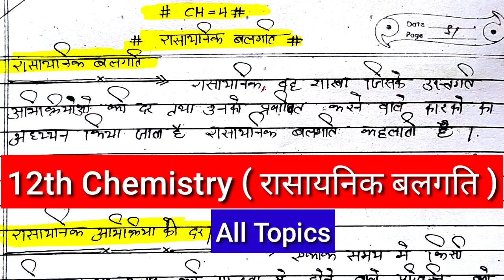Rasayanik balgatiki class 12 Chemistry 2023 |रासायनिक बलगतिकी ( Chemical kinetic )Rasaynik balgatiki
Hi

About this video:
दोस्तो इस विडियो मैं हम सीखने वाले हैं कि

About this video:
hello students is video mein maine
aapko class 12 chemistry ke chapter
4 rasayanik balgatiki full chapter ko
ek hi video mein bataya hai.maine
aapko is video mein chemical Kinetic
ke sabhi topic questions numerical
and all the topic is video mein step by
step samjhaya hai.agar aap class 12
mein hai to ja video aapke liye bahut hi
important hai. kyunki is video mein main
aapko rasayanik balgatiki ki paribhasha
rasayanik abhikriya ke beg aapki liya ki
kothi in sabhi ke bare mein step by step
samjhaya hai.

Topics covered in this video:
1)Rasayanik balgatiki full chapter
2)Chemical Kinetic full chapter
3)Chemical Kinetic
4)Rasayanik balgatiki
5) Rasayanik balgatiki ki paribhasha
6)Rasayanik balgatiki ke prakar
7)Ab kriya ka big
8) Rate of reaction
9)Abhikriya ki koti
10)Pratham koti ki abhikriya
11)First order reaction
12)Pratham koti ki abhikriya ke udaharan
13)Second order reaction
14)Third order reaction
15)Big sthirank ka matrak
16)Pratham koti ki abhikriya ka Big
sthirank
17)Beg sthirank kya hai
18)Pratham koti ki abhikriya ka Beg
sthirank ka vyanjak
19)0 koti ki abhikriya ke bag sthirank ka
vyanjak
20)Zero order reaction
21)Zero order reaction in Hindi
22)Chemical Kinetic chapter class 12
23)Class 12 chemistry chapter 4
24)12th chemistry chapter 4 in one video
25)Class 12 chemistry chapter 4 in Hindi

rasayanik balgatiki class 12 R
by Dilshad sir
rasayanik balgatiki class 12
in hindi
numericals
in hindi one shot
by Ashish sir
by vikram singh
important questions
chemistry
objective questionss
physics wallah